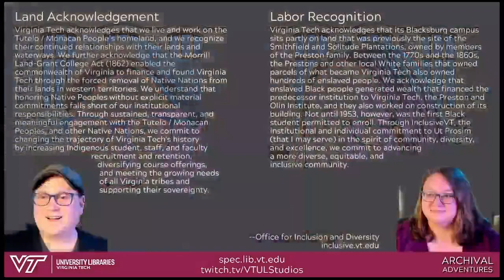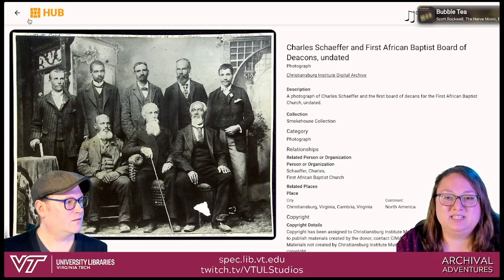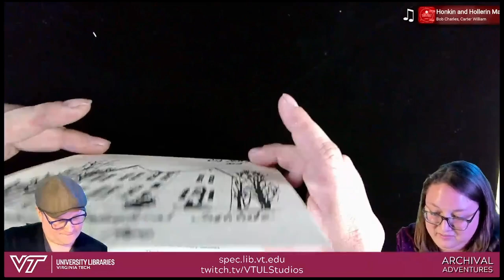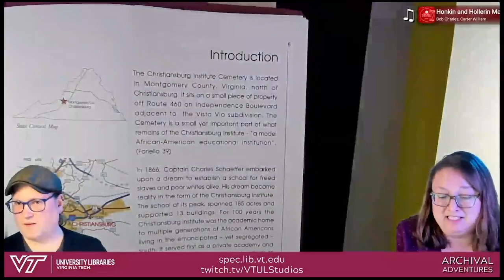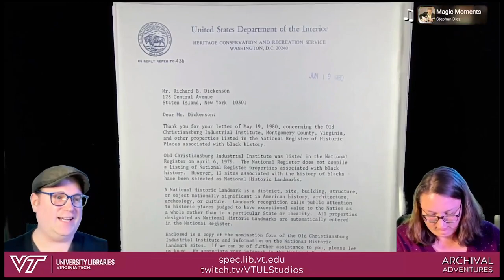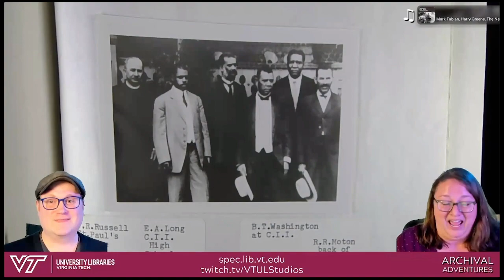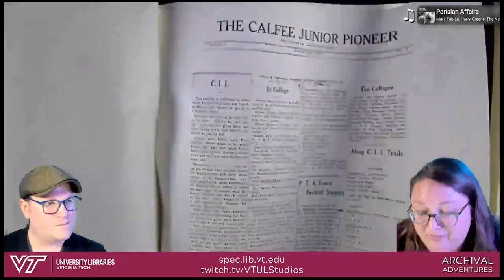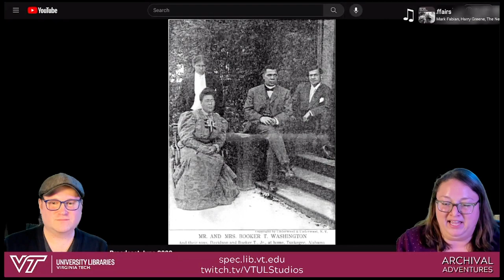Archival Adventures - Episode 146: Christiansburg Institute with special guest curator Jenny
This week I’m joined by Jenny Nehrt, Curator for Christiansburg Institute, Inc. as we explore the Christiansburg [Virginia] Industrial Institute Historical Documents and other related materials. Christiansburg Institute was opened in 1866 in Cambria (now Christiansburg) Virginia, by Civil War Union Captain Charles S. Shaeffer as a private primary school for African American children. In 1896, Booker T. Washington molded the program to one that would emphasize technical training. Christiansburg Institute became part of the Montgomery County Schools in 1934 and closed in 1966 when Virginia schools were racially integrated.
Episode Links:
Christiansburg Industrial Institute Historical Documents (Ms.1991.033)
Montgomery County/Christiansburg Vertical Files (VerticalFile.002): Christiansburg Institute
A Vision of Education: Selected writings of Edgar A. Long by Edgar A. Long, edited by M. Anna Fariello (WorldCat)
Christian[s]burg Institute: A proud heritage by James Wesley Smith & Amanda E. DeHart (WorldCat)